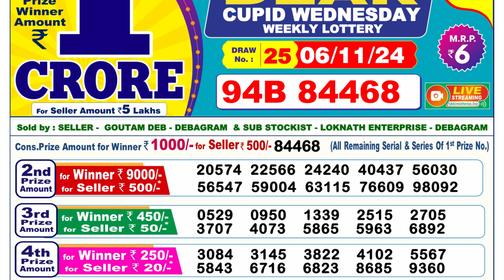Lottery Sambad Today 6pm 06.11.2024 Result | Lottery Result Live